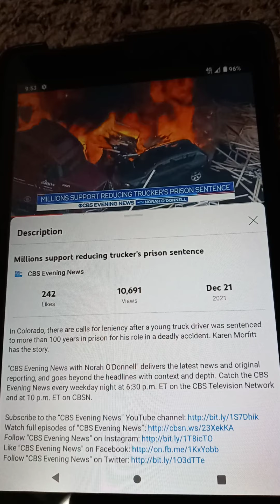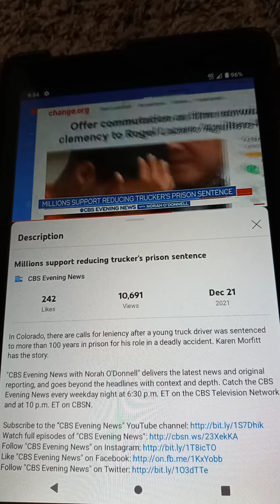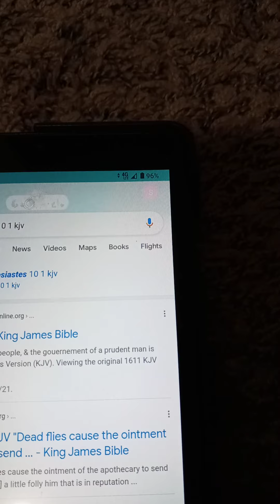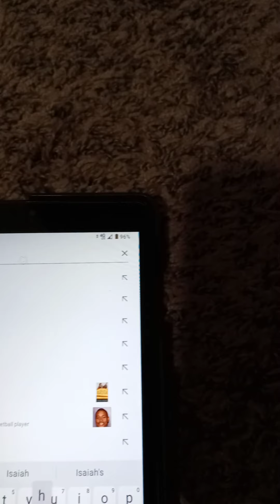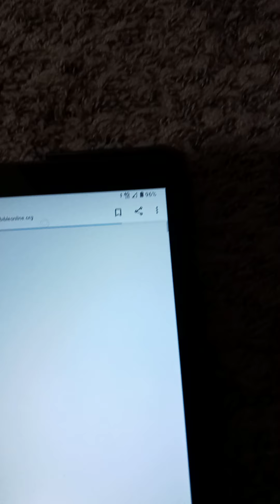🚚 Truck 🚙 Driver's Sentence CBS 🌄 Evening News.